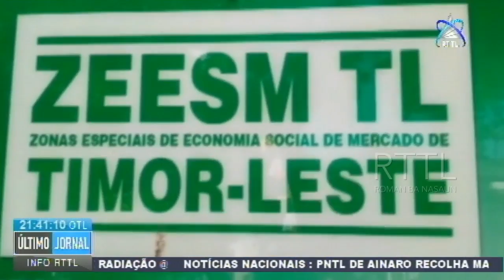MS Avalia Progresso De Vasinação Em RAEOA